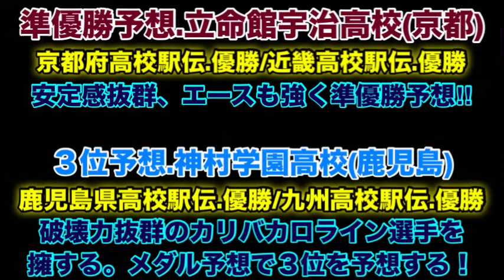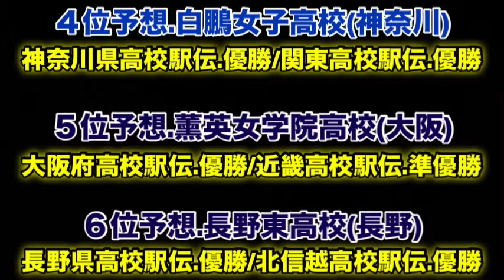【全国高校駅伝2023】女子.順位予想【優勝→６位】